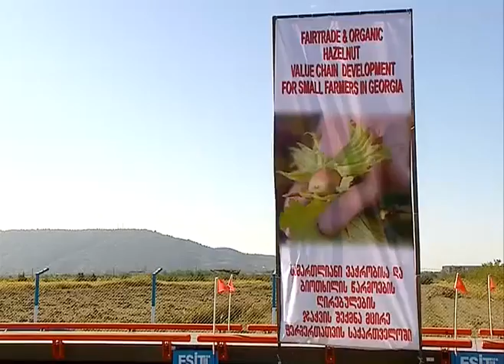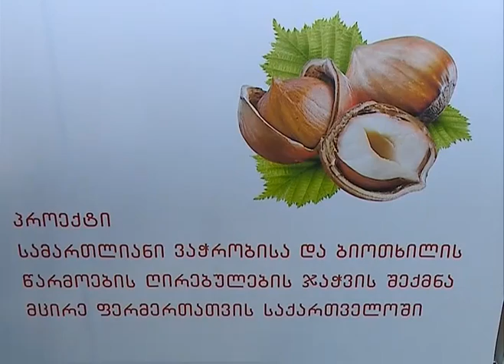ირაკლი ღარიბაშვილი ახალ საწარმოს, „ანკა ფეა ტრეიდს" ეწვია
საქართველოს პრემიერ-მინისტრი ირაკლი ღარიბაშვილი ზუგდიდში თხილის გადამამუშავებელ ახალ საწარმოს, „ანკა ფეა ტრეიდს" ეწვია. მთავრობის მეთაური საწარმოში სამუშაო პროცესს გაეცნო და დასაქმებულებს გაესაუბრა